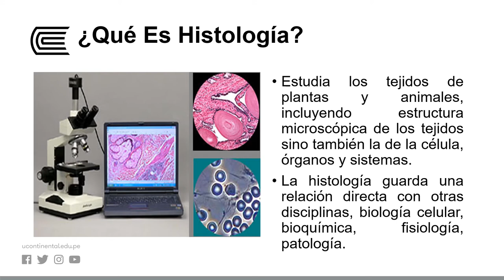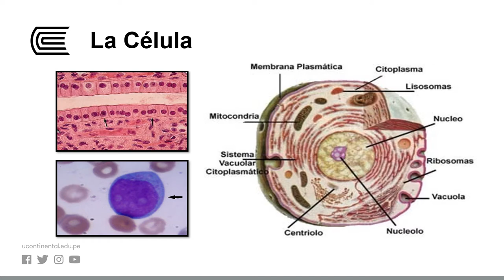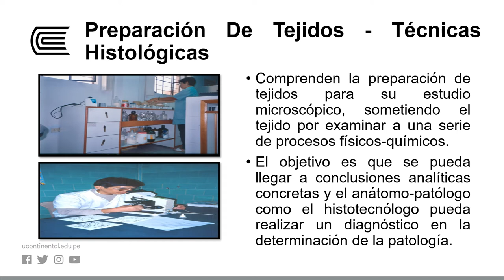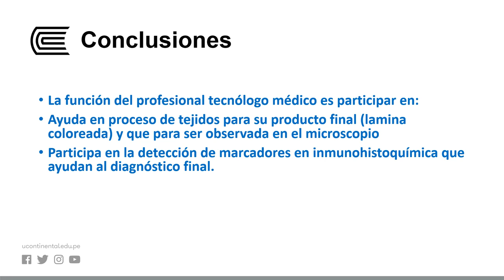Área De Histopatologia